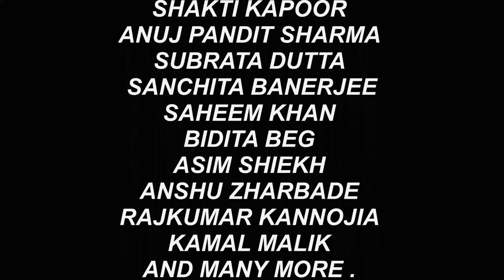SHOW REEL ACTOR SHAHZAD PATHAN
Show reel of actor shahzad pathan